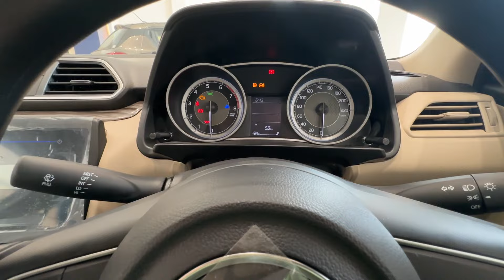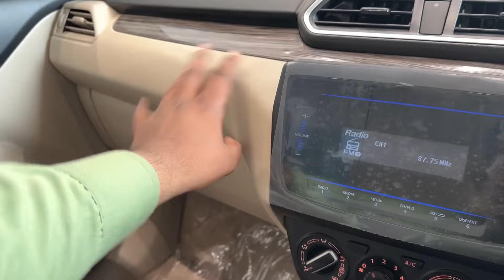DZIRE VXI 2024 SECOND BASE MODEL REVIEW | Maruti Suzuki DZIRE Walkaround | VISHAL KUMAR